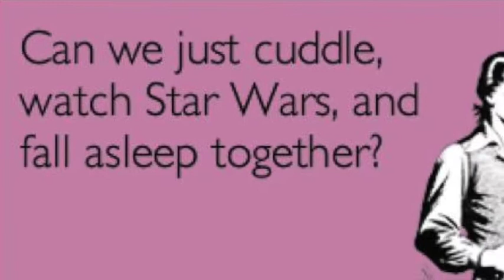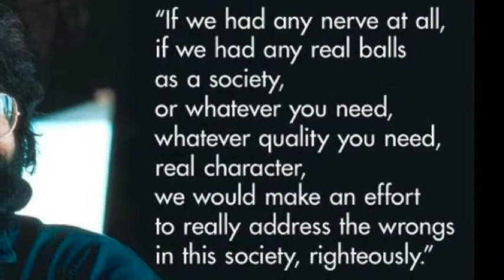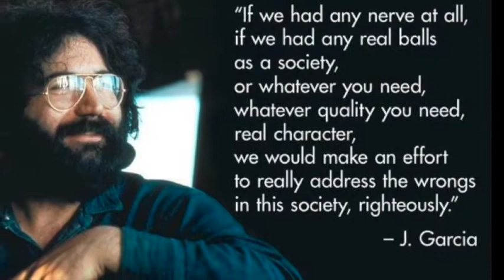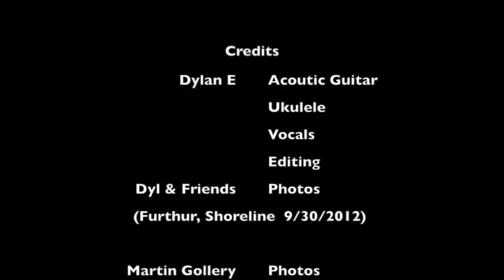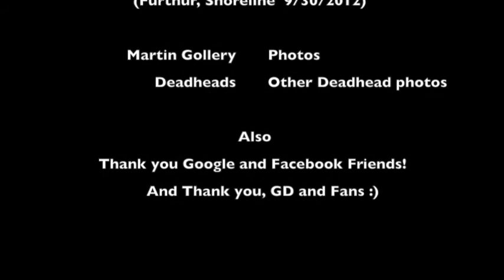Dead Covers Project - Lazy Lightning // Supplication